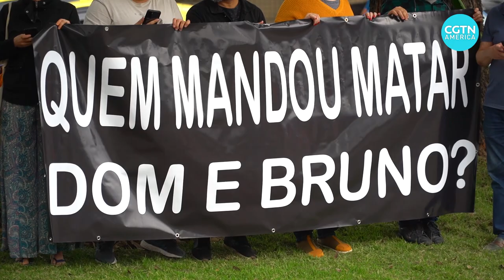Mourners gather to remember British journalist murdered in Brazil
Three weeks after a British journalist disappeared and was murdered in Brazil’s Amazon, he was cremated in Rio de Janeiro, on Sunday.

His guide was mourned last Friday in his home state of Pernambuco.

Protesters also took the streets, demanding justice for a crime that has sparked global outrage.

CGTN’s Lucrecia Franco reports.